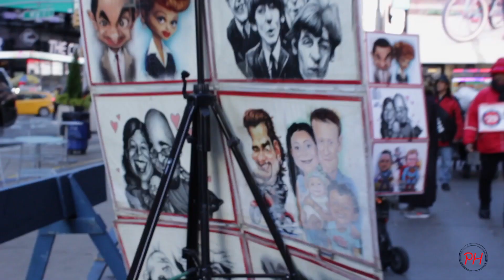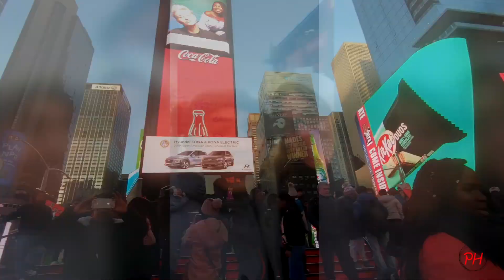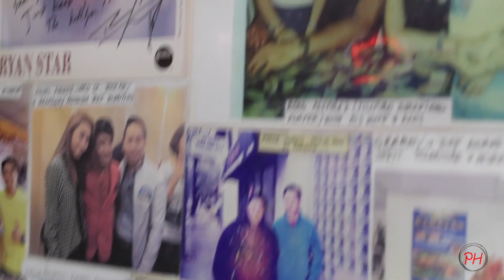(New York Adventure Trip ) Thanksgiving weekend in NYC , filipino town in Queens??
Its been a couple months but we finally got it up
Another fun adventure trip by the CapturePH family.
We wanted Capture the after Thanksgiving day mayhem in New York
And it didnt fail.
We started at Brooklyn then to Manhanttan and finally to Queens
It was a whole day adventure
The views was amazing and the food we tried was delish.
From the countless people and scenic views that was all around me
I couldnt be more  thankful
That i was around family and loved ones throughout the trip.

Equipment used:

Canon t6

35-55mm lens

Canon t5i

Macro 22 mm lens